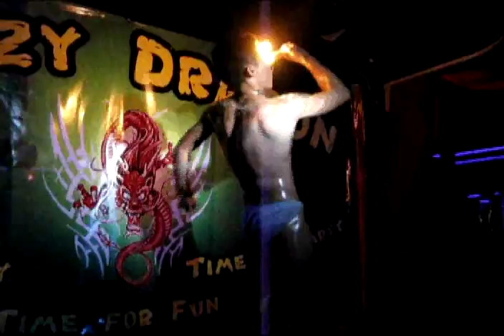Tam's Candle Dance at the Krazy Dragon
Tam offered to help at the upcoming party on the 4th. Here's his "dress" rehearsal.